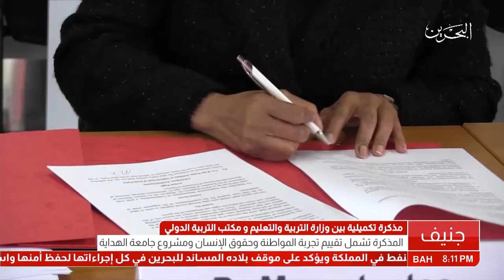جنيف: مذكرة تكميلية بين وزارة التربية والتعليم ومكتب التربية الدولي